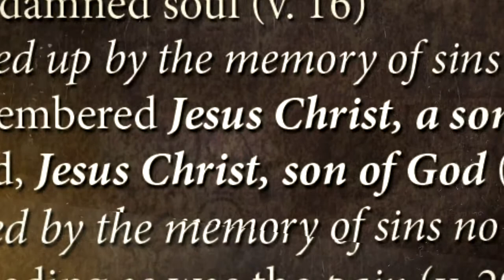Can Chiasmus Survive Translation? Knowhy #343